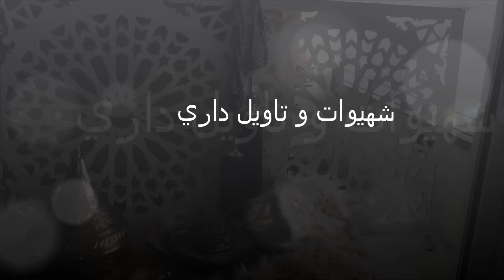آخر مشترياتي من المغرب 🇲🇦🇲🇦🇲🇦